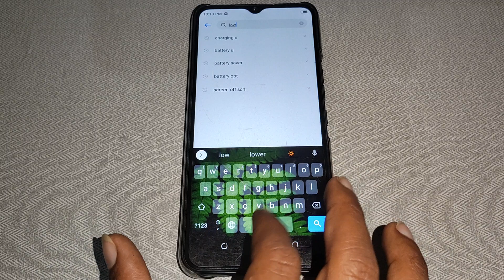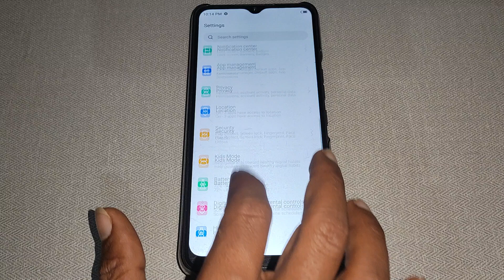Tecno Spark 8p me low battery shutdown warring on off kaise kare, Tecno spark 8P battle setting